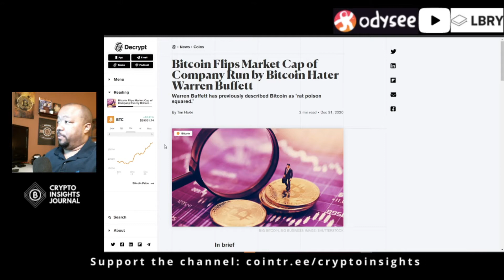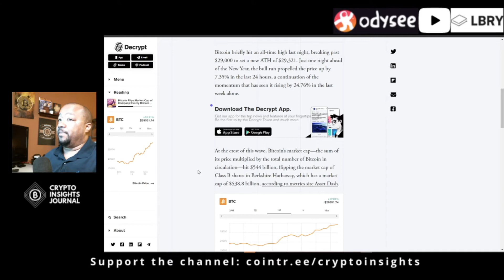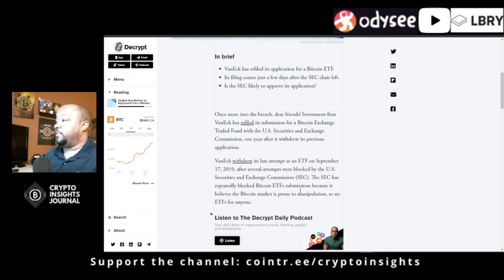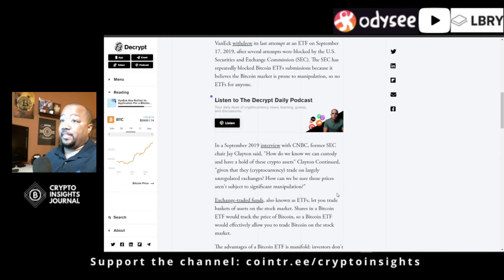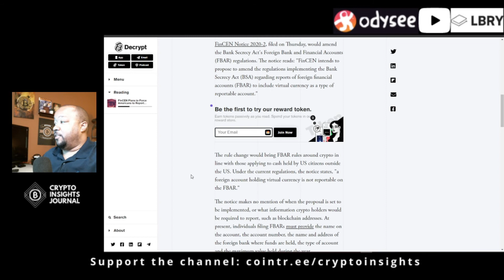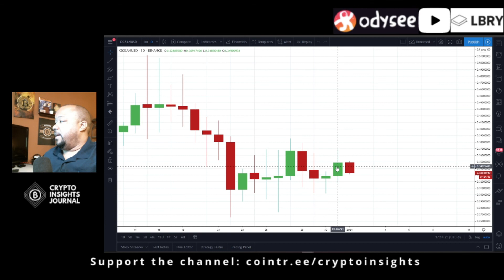FinCen plans to force Americans to report offshore crypto holdings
Articles used in the episode:
VanEck Has Refiled its Application For a Bitcoin ETF. Here’s Why
Bitcoin Flips Market Cap of Company Run by Bitcoin Hater Warren Buffett

Timestamp:
Intro 0:00 -0:30
Bitcoin Update 0:30 - 0:50
Crypto News 0:50 - 5:10
LunarCrush Coin of the Day 5:10 - 5:30
Close 5:30 - 5:57

If you would like to try TradingView.com for yourself, please use my referral